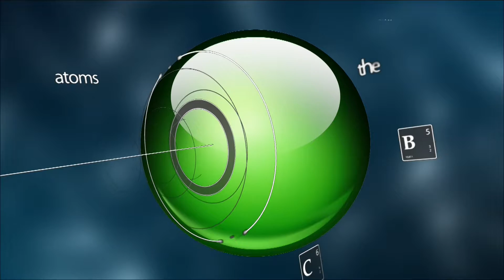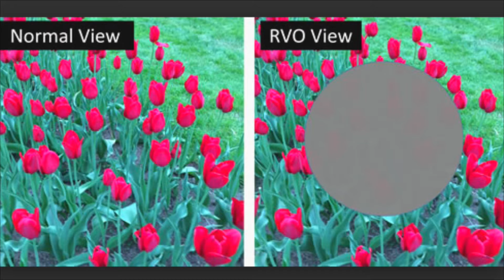Alternativa Visual 10-03-16 (02) - Operacion de catarata